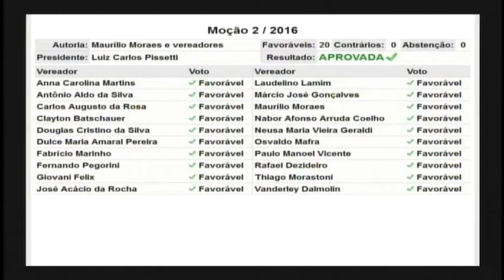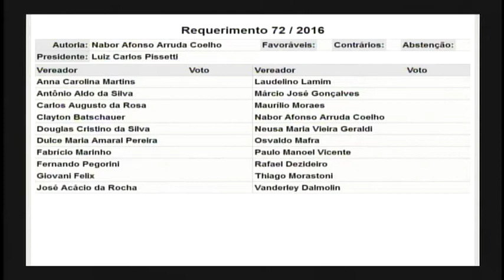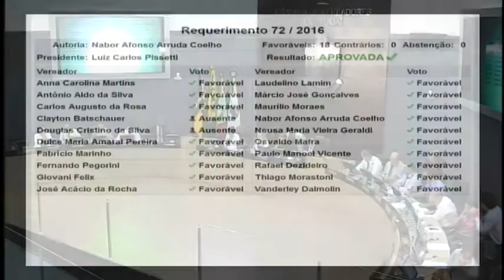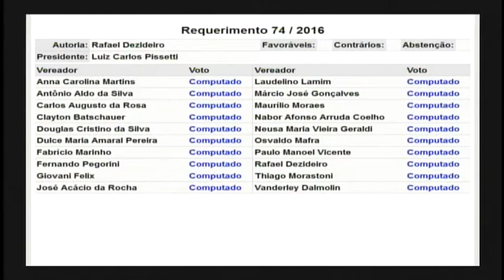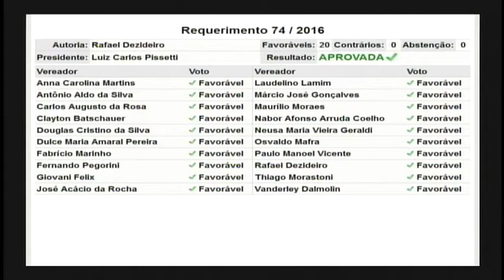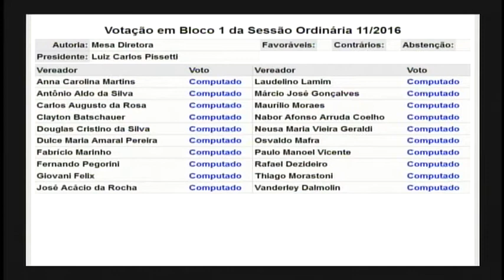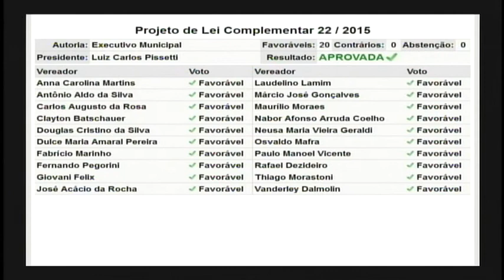11ª Sessão Ordinária - 10.03.2016